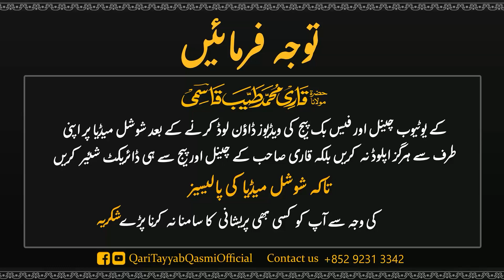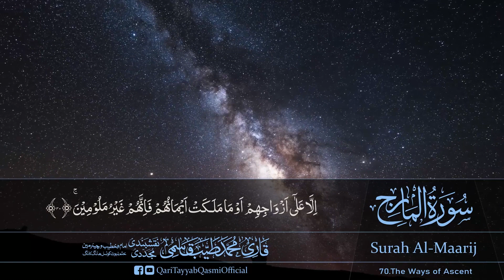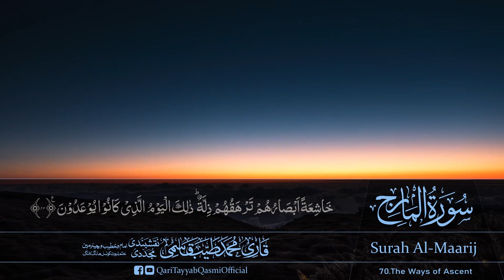Al Maarij #70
🖥️ *OFFICIAL ACCOUNTS*✔️